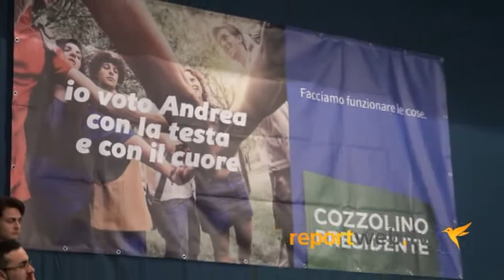Castellammare di Stabia. Andrea Cozzolino in tour elettorale nei territori.